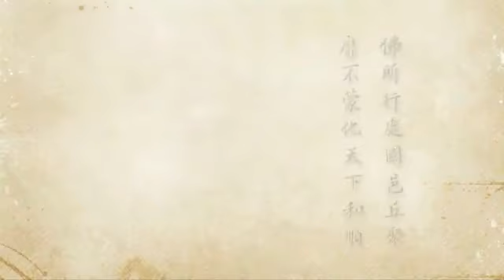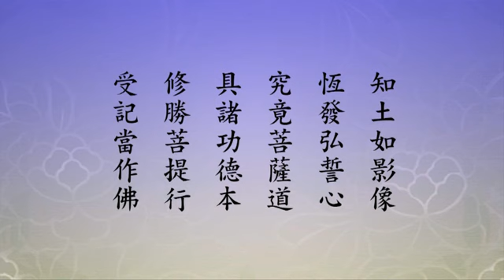2012净土大经科注 485 净空法师